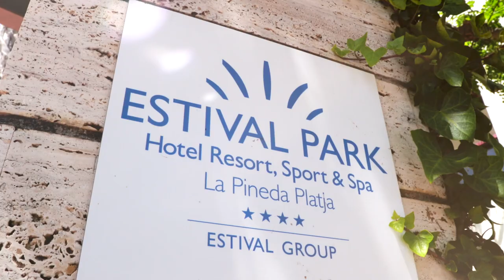ESPAI TURISME_ESTIVAL GROUP